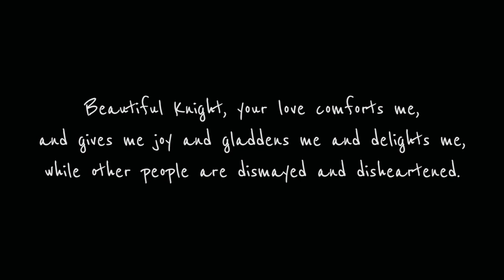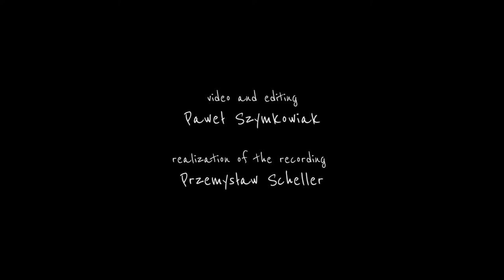"Naked Armour" - Wojciech Stępień - "Five Letters to the Beautiful Knight" (3 of 5 letters)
Trzeci film zrealizowany do cyklu pieśni "Five Letters to the Beautiful Knight" opowiadających historię miłości trubadura Raimbaut de Vaqueiras do tajemniczego Pięknego Rycerza.

Tekst: Raimbaut de Vaqueiras
Występują: Maciej Bartczak - baryton i Justyna Młynarczyk - viola da gamba.

Paweł Szymkowiak - reżyseria, montaż
Przemysław Scheller- realizacja nagrania

Kolejne filmy w każdą niedzielę o 19.00 na YouTube.

The third movie filmed to the cycle of songs 'Five Letters to the Beautiful Knight'. The songs tell a story of love of troubadour Raimbaut de Vaqueiras to the secret Beautiful Knight.

Lyrics: Raimbaut de Vaqueiras
Cast: Maciej Bartczak - baritone, Justyna Młynarczyk - viola da gamba

Paweł Szymkowiak - director, editing
Przemysław Scheller - audio recording

Next films every Sunday at 7 p.m. on You Tube.

'Once there was a troubadour named Raimbaut de Vaqueiras. He fell in love with the sister of the marquis, whose name was Beatriz, and she was the wife of Henry of Carrette. Raimbaut composed for her many beautiful songs, and called her his “Beautiful Knight” (Bel Cavalher)' (from Vaqueiras vida).

III. Naked Armour  [Naga zbroja]

Beautiful Knight, your love comforts me,
and gives me joy and gladdens me and delights me,
while other people are dismayed and disheartened.

Piękny Rycerzu, twoja miłość jest mi pociechą,
I radość mi przynosi, i rozwesela, i zachwyca,
Innych zaś ludzi trapią niepokoje i przygnębienie.

Tłumaczenie: Marcin Trzęsiok